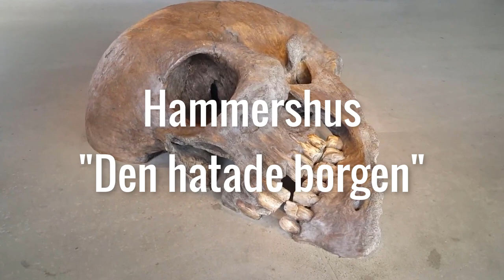Den sanna historien - Del 2: Hammershus, Bornholm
I denna andra del av serien besöker vi den danska ön Bornholm, där borgen Hammershus har kastat sin skugga över ön och använts som ett maktmedel för att kontrollera handeln i Östersjön under århundraden...